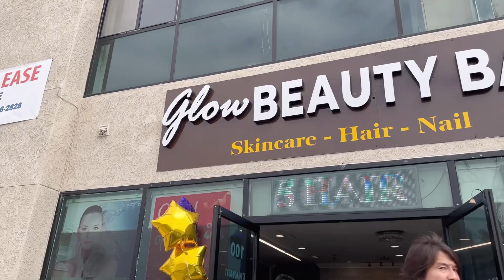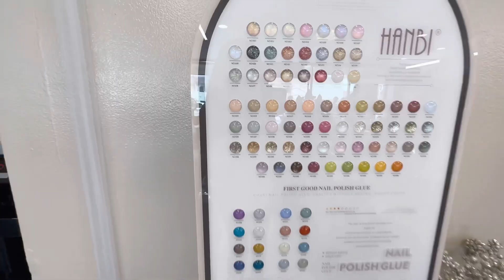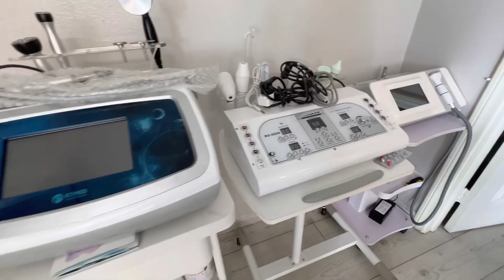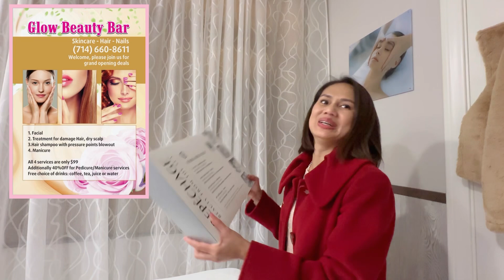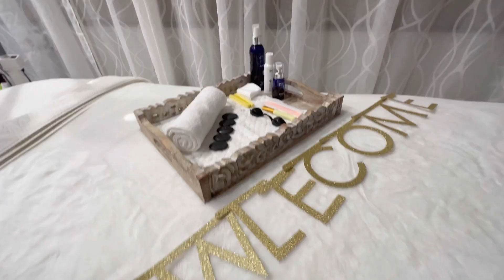Địa chỉ Facial, Hair, Nails uy tín Nhiều Nghệ Sĩ hay đến - Ưu đãi lớn mừng khai trương chi nhánh mới